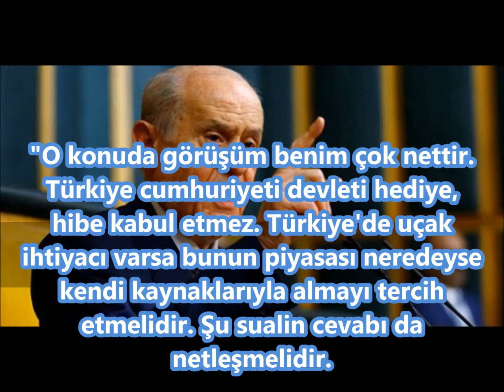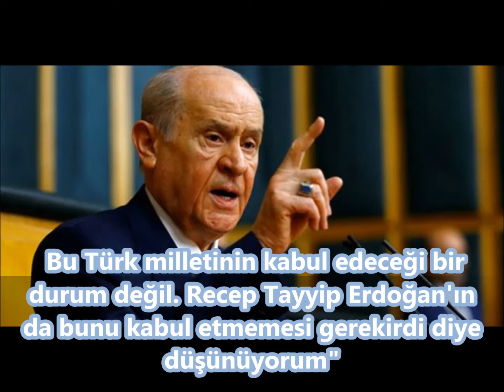Devlet Bahçeli'den Erdoğan'a hediye uçak tepkisi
Devlet Bahçeli'den Erdoğan'a 'hibe uçak' tepkisi: Kabul etmemeliydi
Katar'ın Türkiye'ye uçak hibe etmesi tartışmalarına Milliyetçi Hareket Partisi Genel Başkanı Devlet Bahçeli'de katıldı. Erdoğan'ın, Katar Emiri'nden hediye uçak almasına tepki gösteren MHP lideri Bahçeli, "Erdoğan'ın kabul etmemesi gerekirdi" dedi.